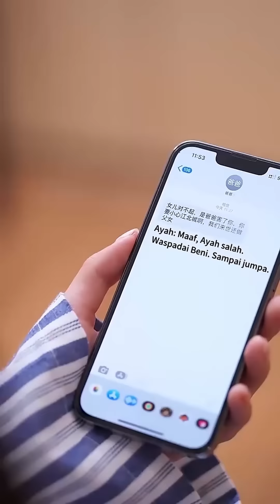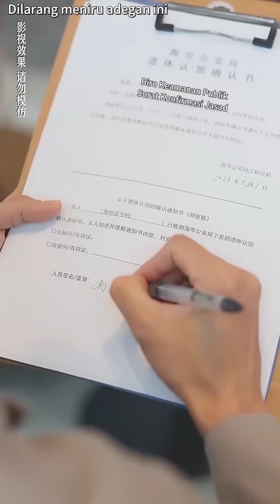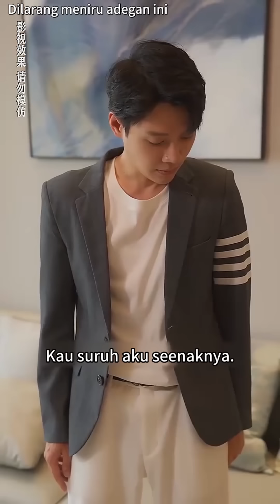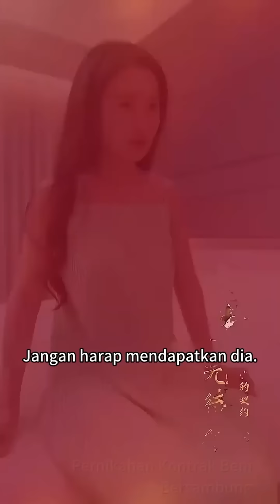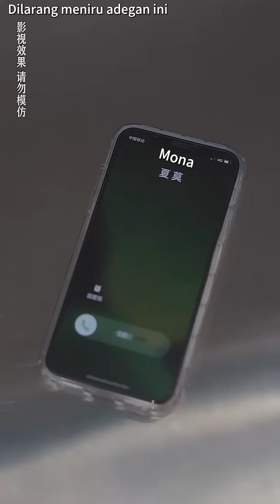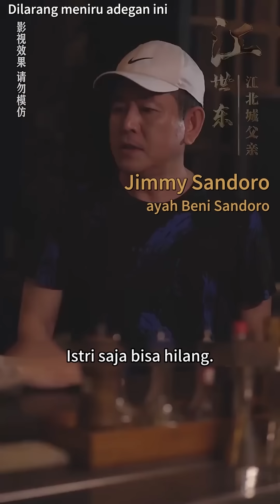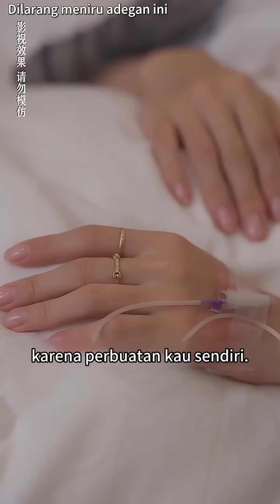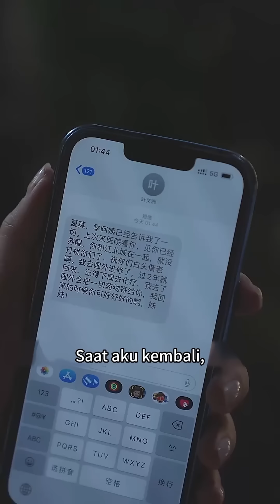CEO wanita deeds meninggal sakit parah. Aku jatuh cinta padanya di waktu yang salah!